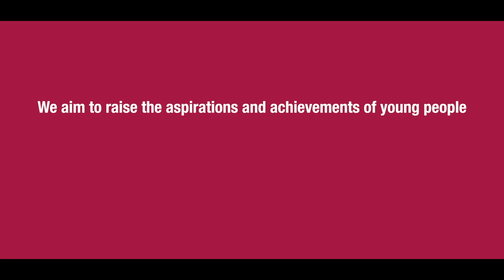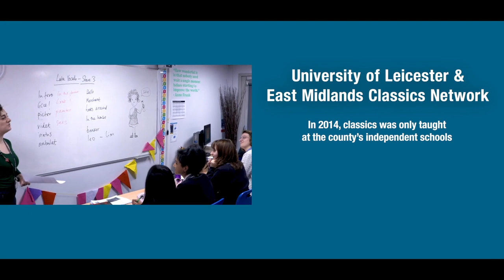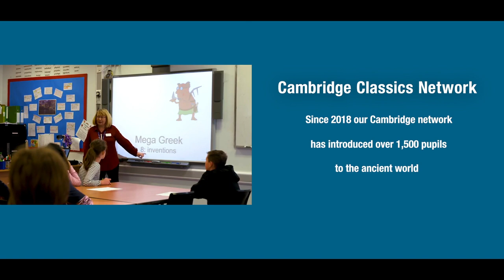Introducing Classics for All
Classics for All has been working to reverse the decline of classics teaching in state schools since 2010. Enjoy this taster of our achievements so far in schools and communities across the country.